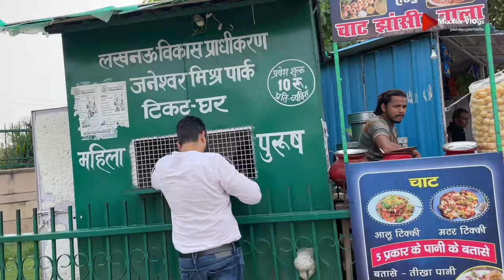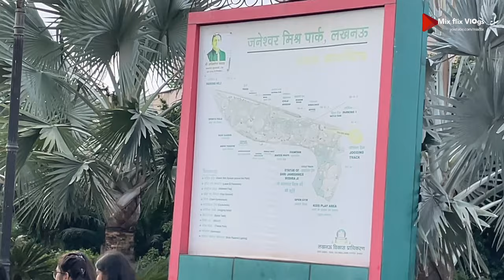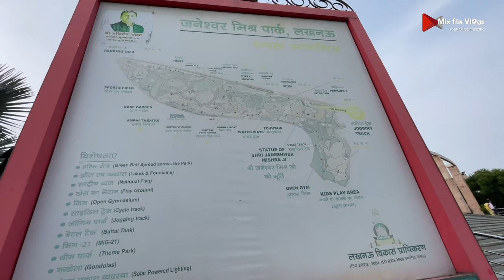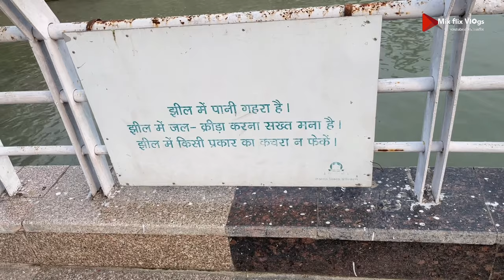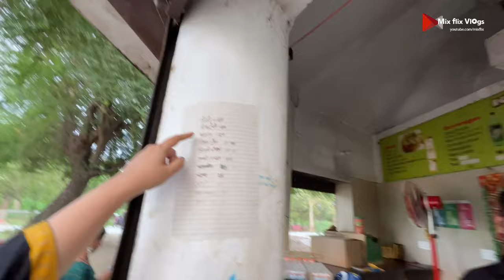Kiraye ki Cycle 😉 (Exploring Janeshwar Park in Lucknow)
This video is about Janeshwar Mishra Park which is situated in Gomti Nagar area of Lucknow.
This park occupies an area of 376 acers and is belived to the largest park in Asia.

It was opened for public in 2014.
At present the ticekt price is Rs 10/person.
You can even do cycling at Janeshwar park at a cost of Rs20/hr and enjoy the beautiful view of the artificial water body and greenery present there.

We went to Janeshwar Mishra park on Sunday evening to explore it and make a short vlog for you guys 😉
Please let us now how do you like it?
You suggestions in the comment section will be awaited 🤗